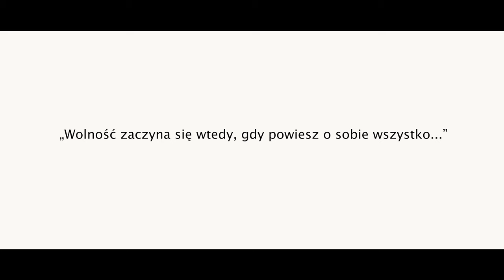Wojtek Zarębski - Oto ja (Official Music Video 2022)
Oto chłopak, który konsekwentnie realizuje swoje plany. Od dłuższego czasu jest w drodze aby spełniać swoje marzenia. Dzisiaj pokazuje uczciwy obrazek swojego życia, historię realną, bez sztuczności i udawania. Miłość ma siłę przełamywania wszelkich barier i ograniczeń. To powrót do znajomych miejsc, które dają poczucie szczęścia. To droga ku wolności, bo „Wolność zaczyna się wtedy, gdy o powiesz o sobie wszystko”.

wykonawca: Wojtek Zarębski
muzyka: Kasjan Cieśla
słowa: Kasjan Cieśla
miks i mastering: Michał Cielebąk
wydawca: Artists Music Polska
okładka singla: Piotr Rychlicki
produkcja: Marcin Rybicki (Fisheye Productions) producent: JJ Artist Home

Podziękowania: Hotel Salvador (pokój hotelowy), Damian Jakowiec (aktor), Liwia Janiszewska (wypożyczenie samochodu).

Music video by Wojtek Zarębski performing Oto Ja 2022 JJ Artist Home / Artists Music Polska

Koncerty/Booking:

JJ Artist Home/ Jarosław Jurek
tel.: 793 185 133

Wojtek Zarębski
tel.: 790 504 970